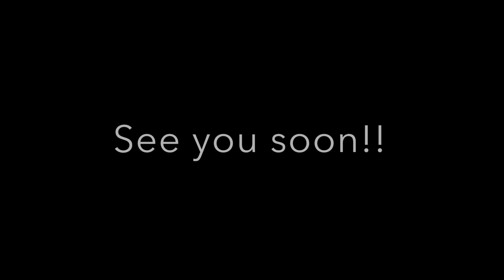I don't mean to spam.. (Vigor Gameplay)